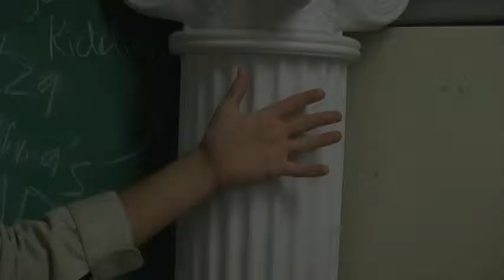MHS Quiltest Official Movie Trailer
The OFFICIAL promo movie trailer for Mesa High's Quiltfest.